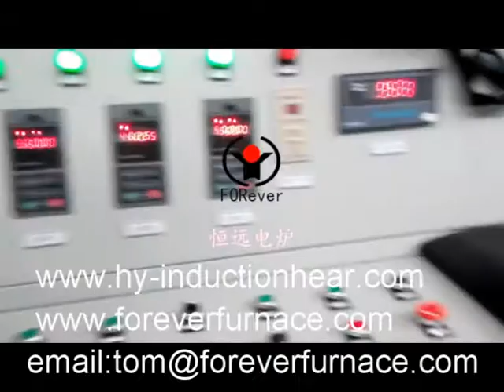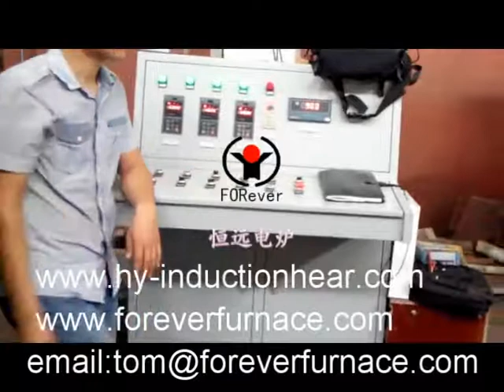steel sheet surface hardening production line